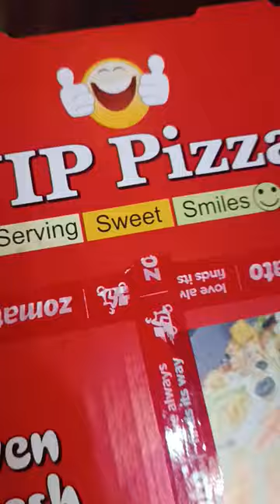vip pizza vip pizza